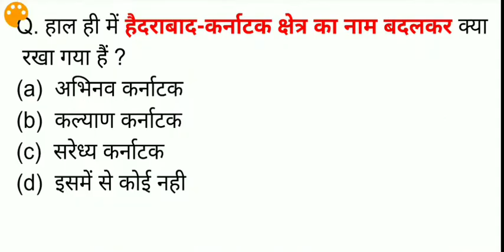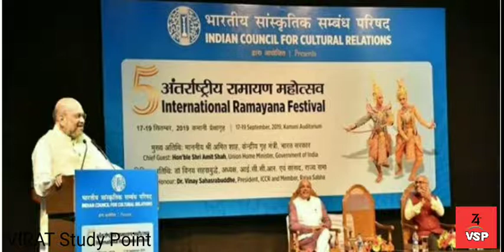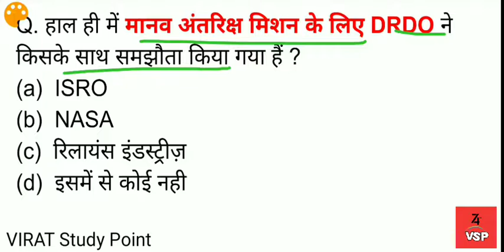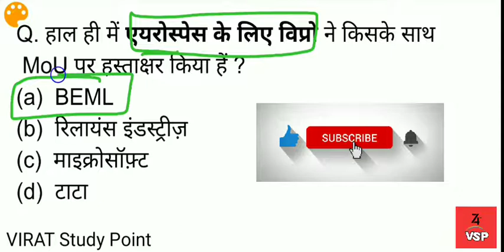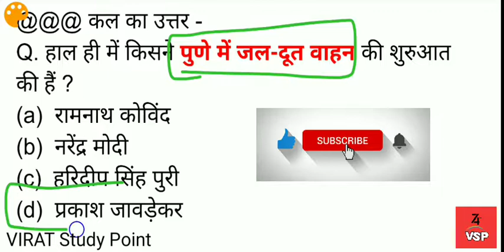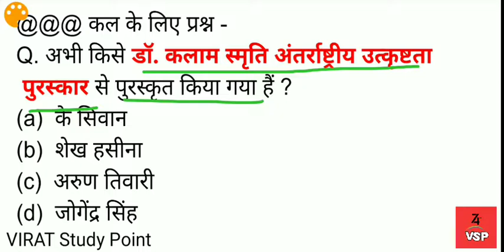Virat Next Dose #48 | 19 September Current Affairs in Hindi | Today's Current Affairs in hindi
Virat Next Dose #47 | 19 September Most Important Current Affairs | Today's Most Important Current Affairs in Hindi .

To join our telegram group for daily current affair pdf -

Your Queries -
        Aaj ki es video main mai 19 September se current affairs k jitne bhee questions ban sakte hain un sabke vishay main charcha karenge .